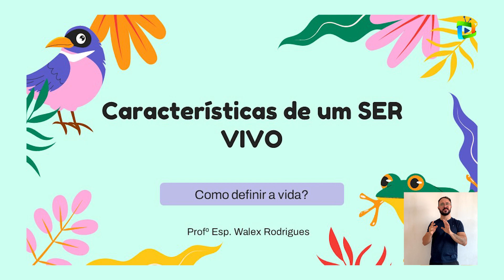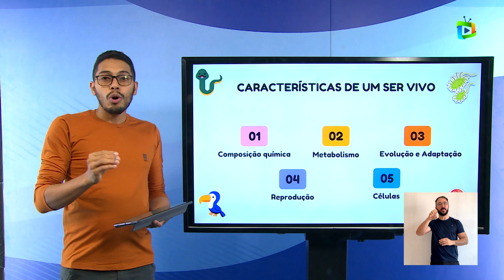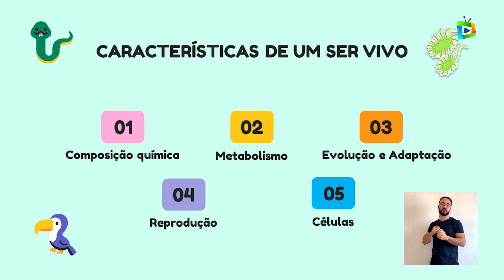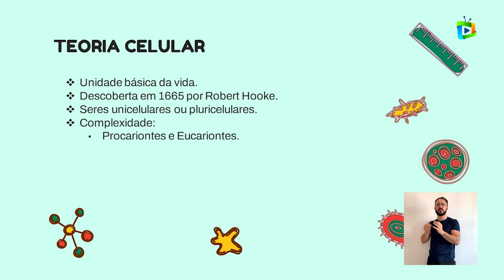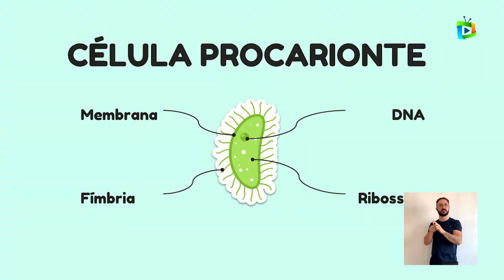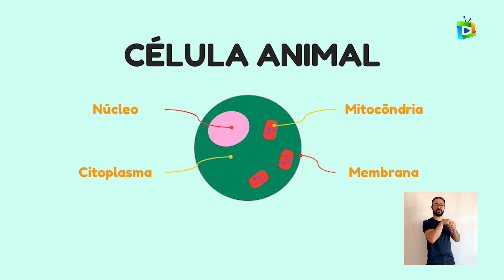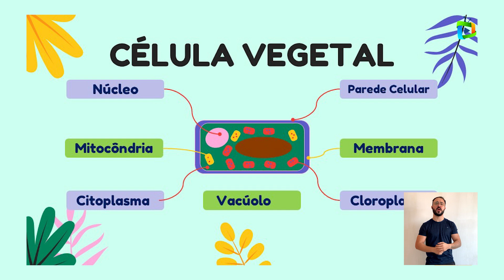CARACTERÍSTICAS DE UM SER VIVO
Componente curricular: Ciências
Tema: Características de um ser vivo
Professor: Wallex Ferreira
Público-alvo: estudantes dos anos finais do ensino fundamental